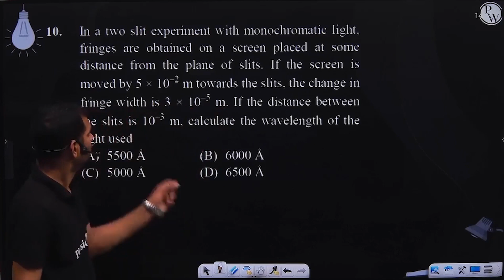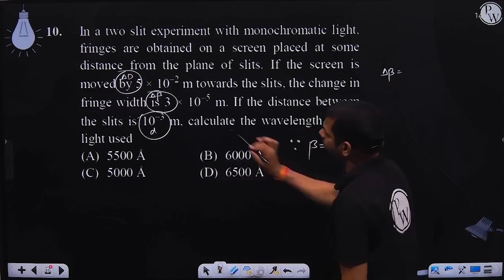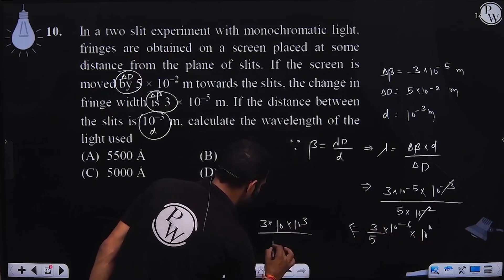In a two slit experiment with monochromatic light, fringes are obtained on a screen placed at s....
In a two slit experiment with monochromatic light, fringes are obtained on a screen placed at some distance from the plane of slits. If the screen is moved by 5 &times; 10&ndash;2 m towards the slits, the change in fringe width is 3 &times; 10&ndash;5 If the distance between the slits is 10&ndash;3 m, calculate the wavelength of the light used 📲PW App